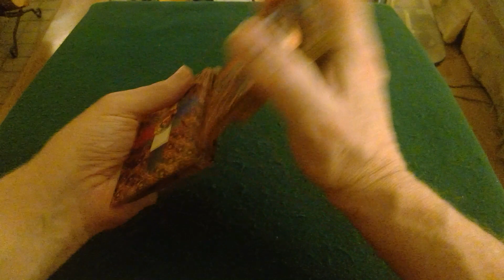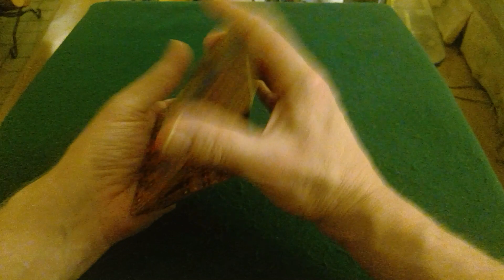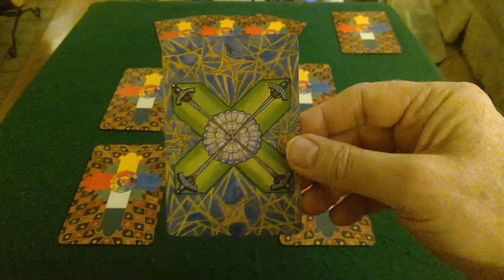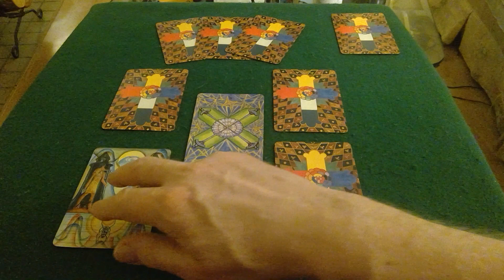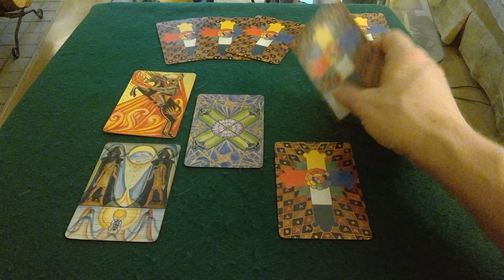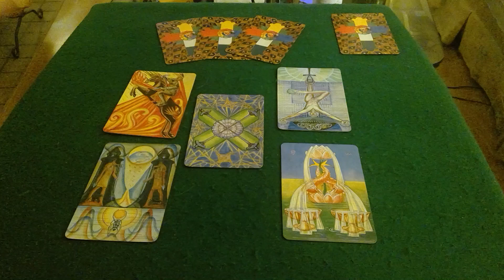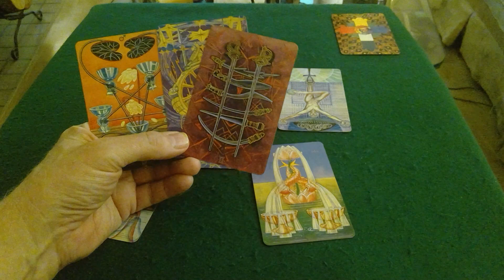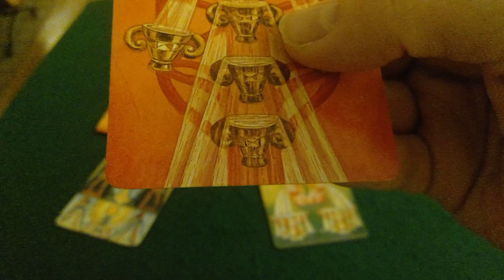Tarot Reading on former President Trump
using the Thoth tarot